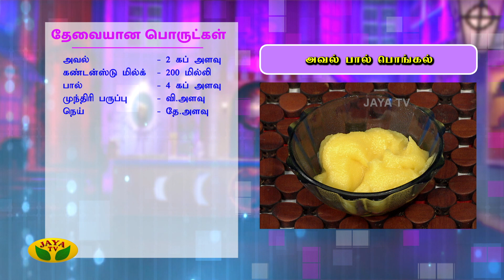அவல் பால் பொங்கல் | Pongal Recipe in Tamil | Adupangarai | Jaya TV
Category Entertainment